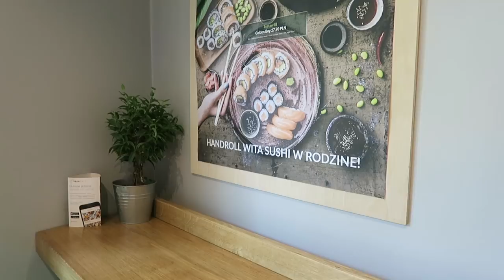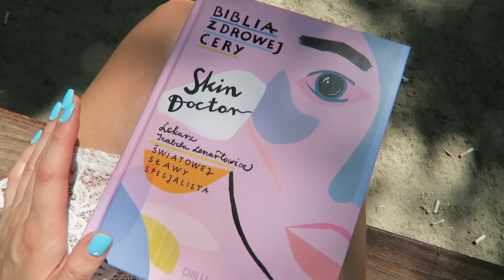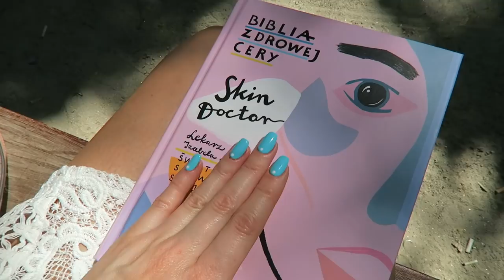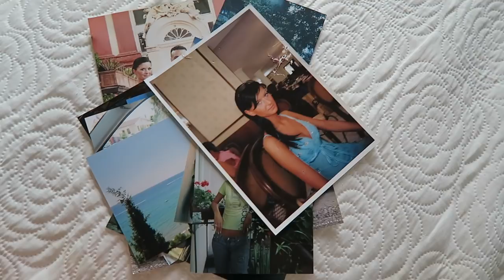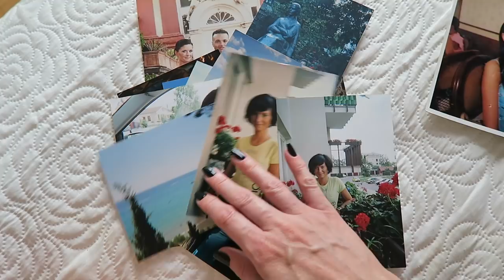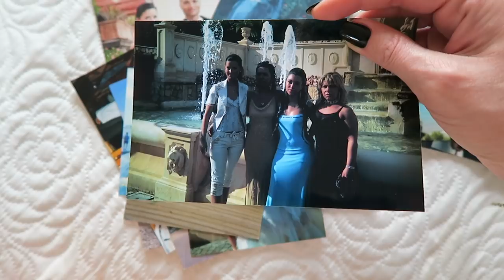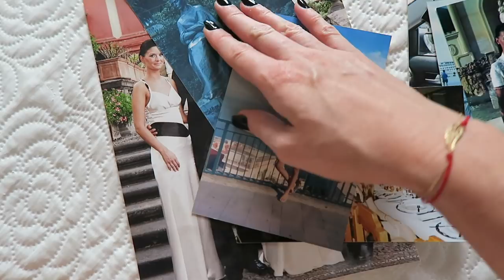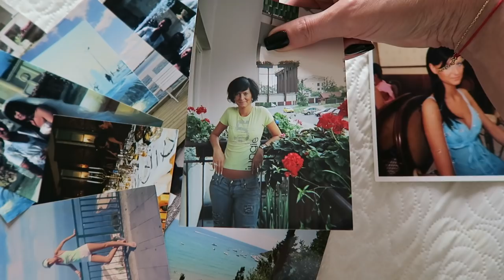VLOG WEEKENDOWY: 50 TWARZY COCO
** Zapraszam serdecznie do sprawdzenia najnowszego weekendowego vloga! Miłego oglądania **

Muzyka w filmie:
Song: ES_Ice Cream Social
Song: ES_Black Lies
Song: ES_Easy Feet